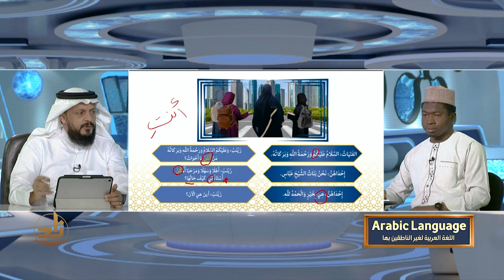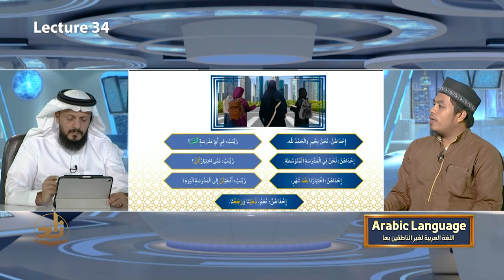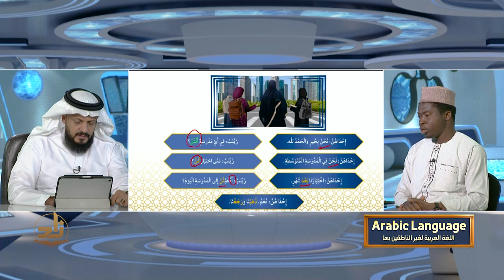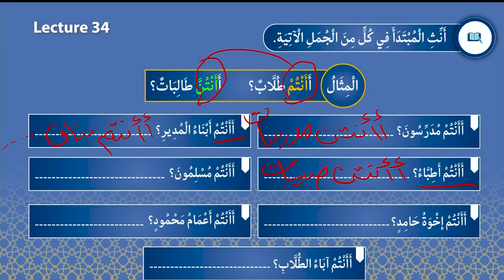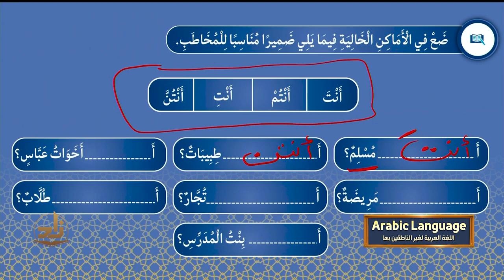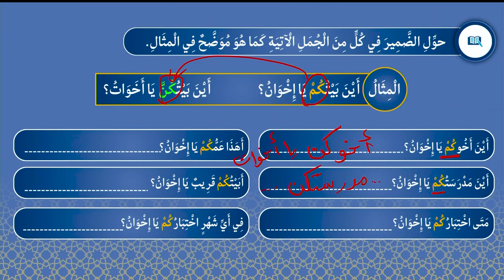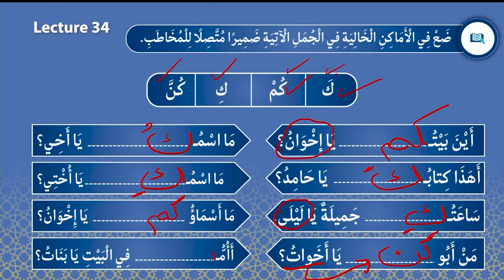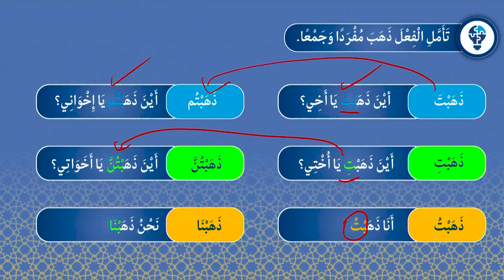Arabic Language - Semester 1 - Lecture 34 | Dr. Salih Al-Zahrani | Zad Academy English